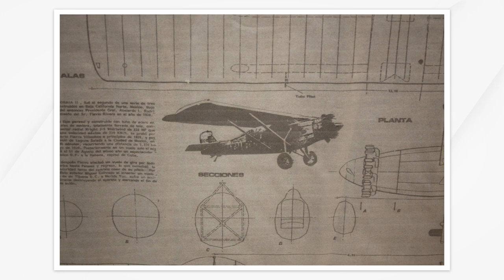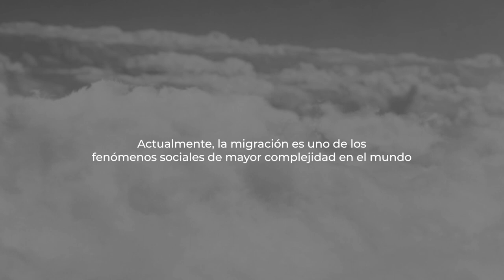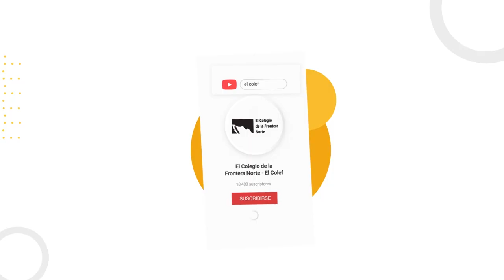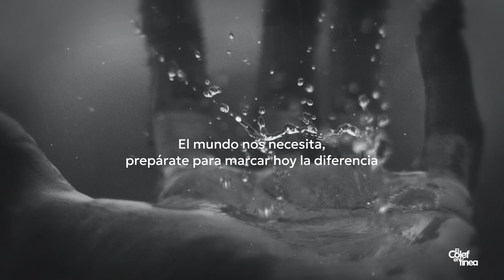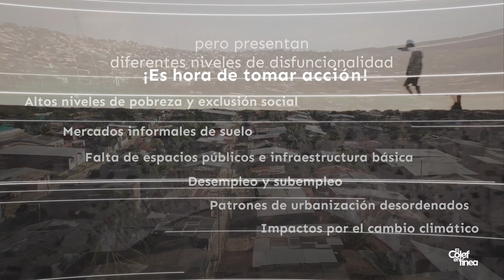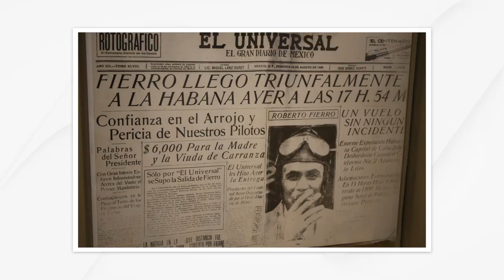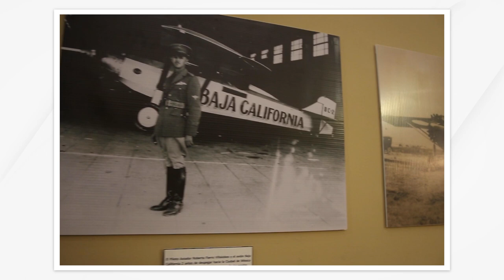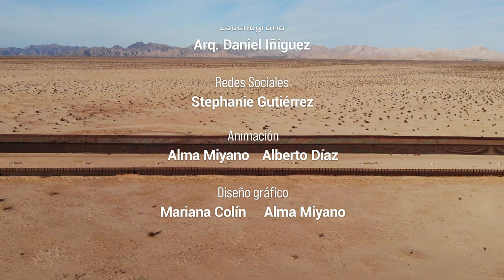Fabricación de aviones en Tijuana | Diálogos desde la frontera #332